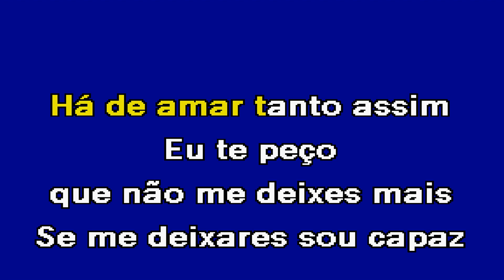LILIAN Expresso 86 Karaoke